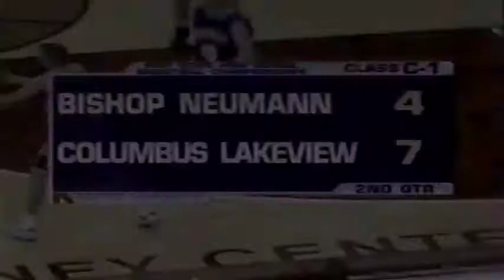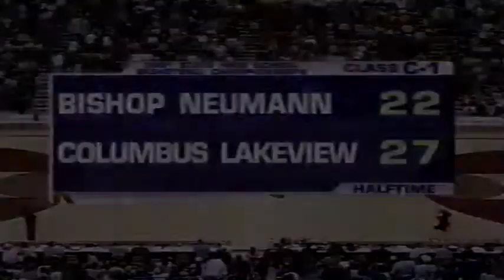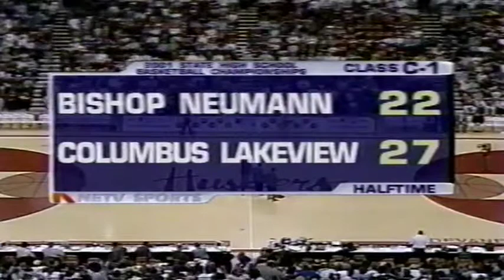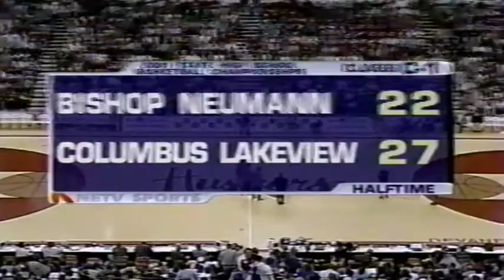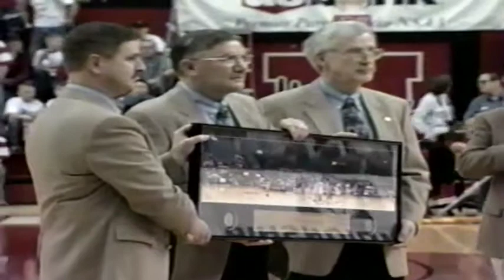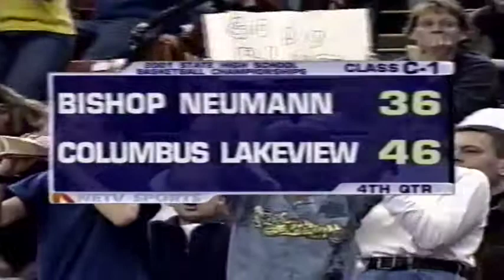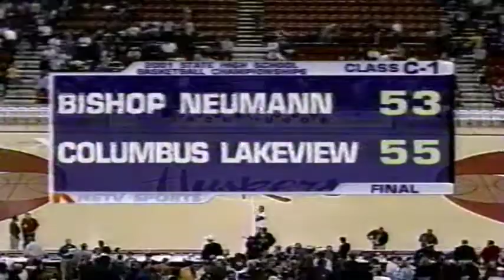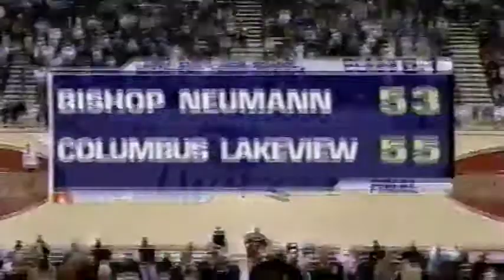2001 Class C1 Boys State Basketball Championship: Columbus Lakeview vs Bishop Neumann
The 22-2 Lakeview Vikings take on the 22-2 Neumann Cavaliers for the Class C1 Title in the Bob Devaney Sports Center in Lincoln.

Credit to KOLN/KGIN & NET and the NSAA for the broadcast. All rights to NET.